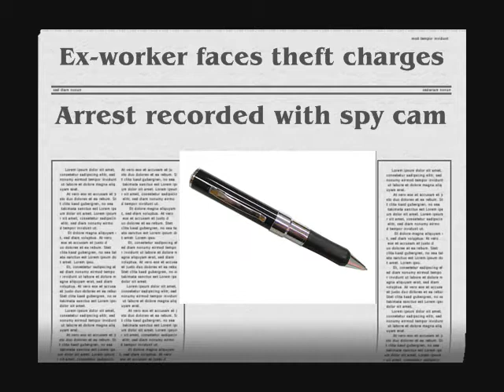Maxsell 8GB Spy Pen Captures Real Arrest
High resolution 8gb video/audio spy-pen.
There is no substitute for quality.
Our 8 gigabyte pen has been tested and we invite you to see
a surveillance video that we recorded of a SWAT team making an actual arrest.